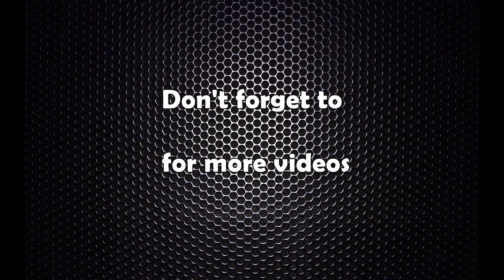Lal Babu Pandit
संघीय निजामति सेवाको पदपुर्तिका लागि सतप्रतिशतलाई भागवण्डा गर्न नसकिने ः लालबाबु पण्डित